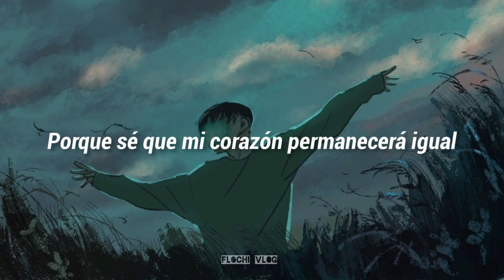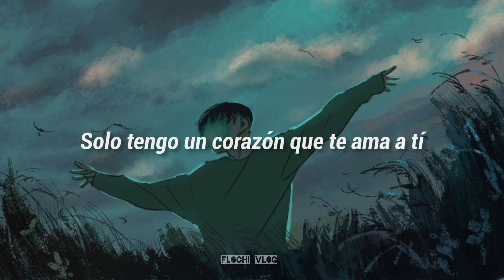Cutie Pie Ost. Will You Still Love Me (NuNew) Sub Español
Amigos he vuelto a entrar en depresión 😔
Que arte de voz la de NuNew ✨❤️